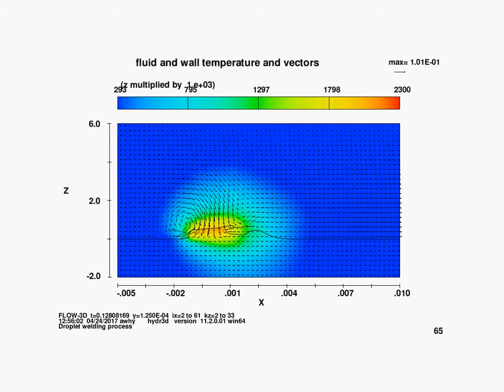Welding Simulation: Two-fluid, two temperature model | FLOW-3D WELD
Animation of the drop welding case simulated in FLOW-3D that uses the two-fluid, two-temperature approach instead of the two-fluid, one-temperature approach. With the two-fluid, two-temperature approach, the metal drop retains its initial temperature leading to more realistic simulation results.